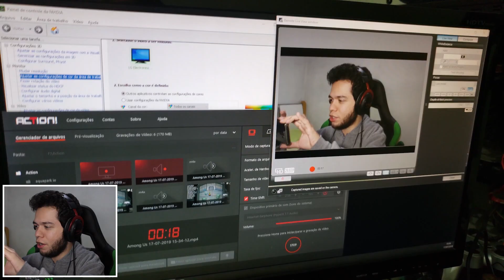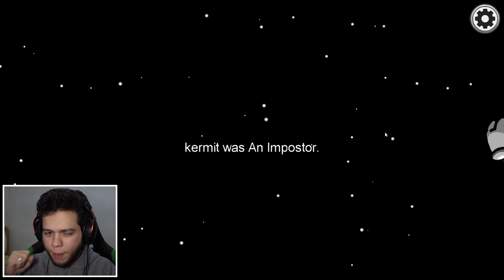TUDO em PRETO E BRANCO!! COMO VOU JOGAR?? - AMONG US